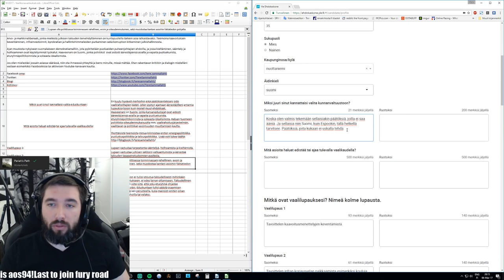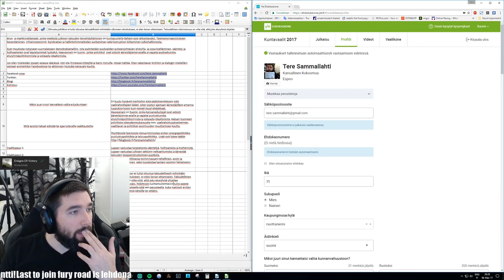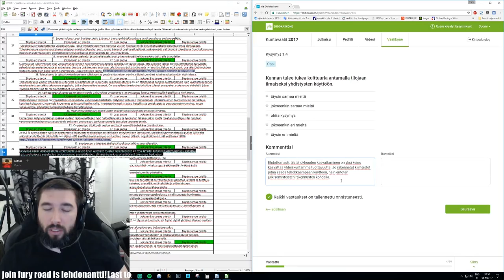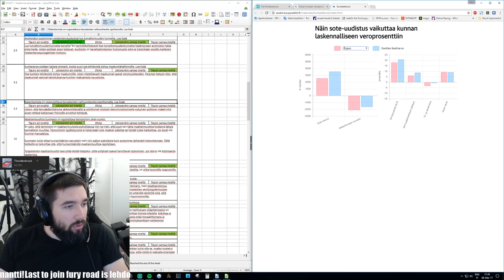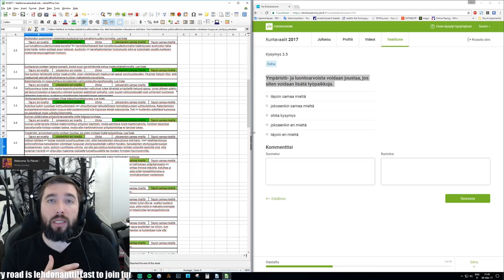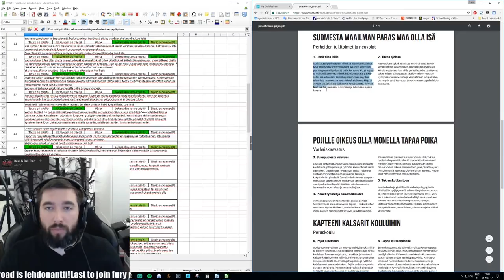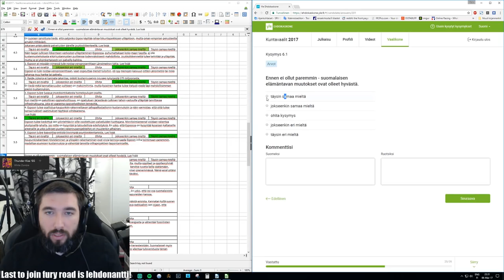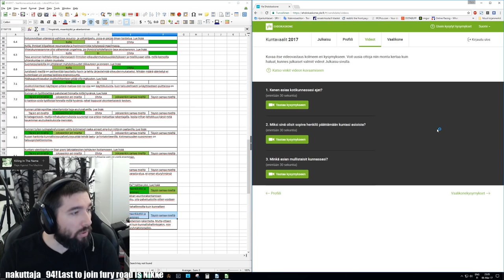KV2017 - Vaalikone - Yle